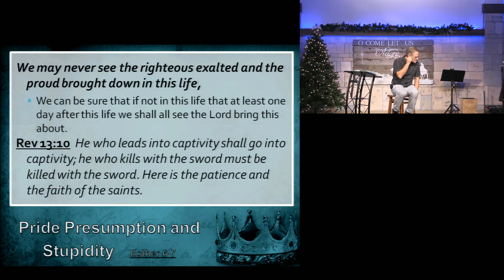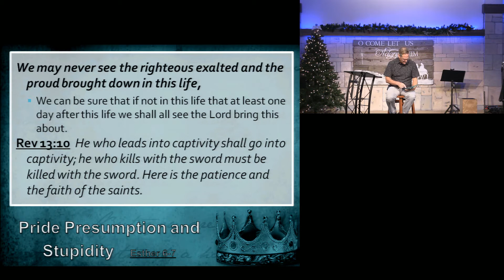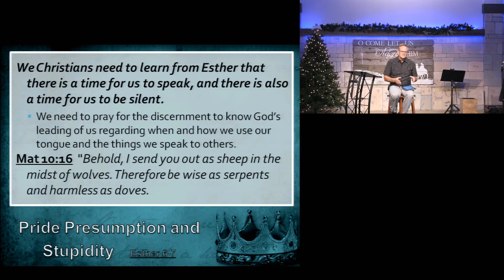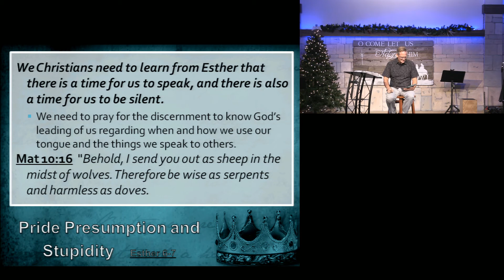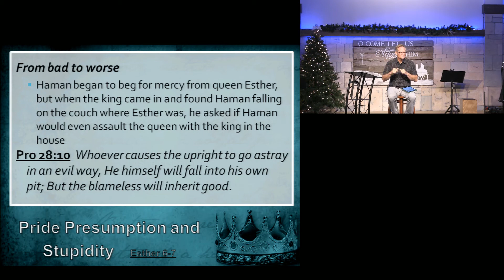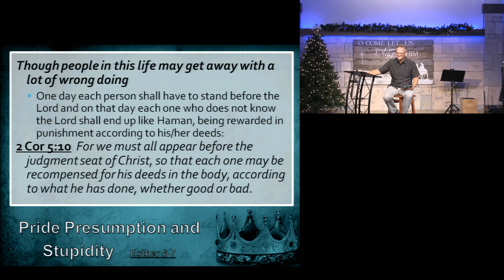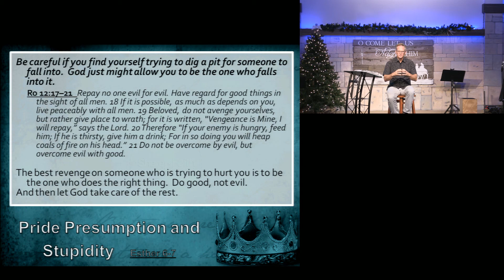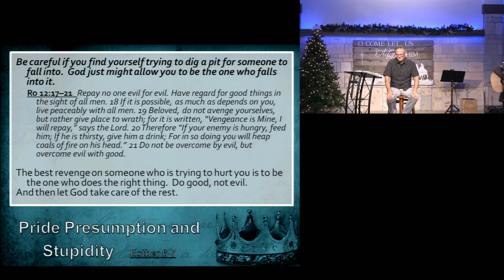Esther 6 & 7: For Such a Time - Pride, Presumption, and Stupidity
(*No audio for the first few minutes*) In this study, we learn about Haman's failed attempt to put Mordecai whom the king delighted in. We learn about Haman's pride and desire to be honored by many but it ultimately cost him. When we're full of pride, self exalting, full of hate and evil, and especially towards the humble, it will eventually be the downfall of us.